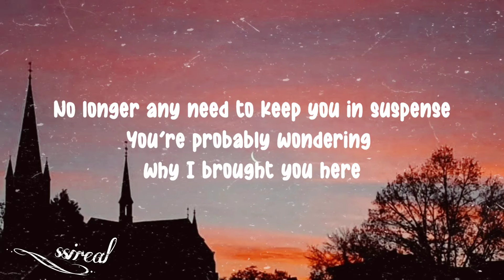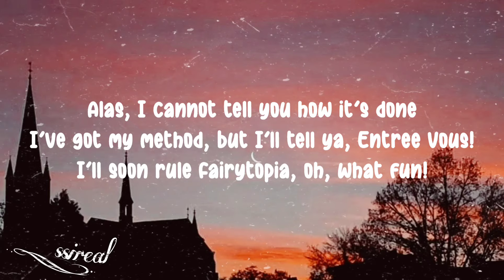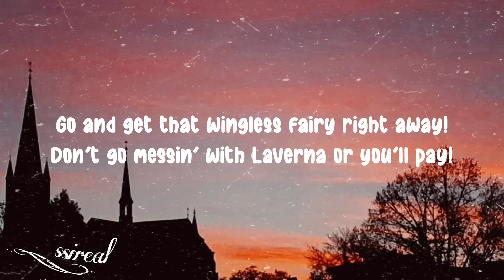Barbie Fairytopia – Laverna's Checklist//lyrics